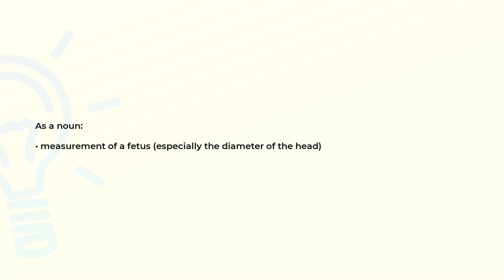What is the meaning of the word FETOMETRY?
Definition and spelling of the word FETOMETRY.

(00:00) Intro
(00:07) As a noun
(00:15) Spelling

As a noun (00:07):
• measurement of a fetus (especially the diameter of the head)